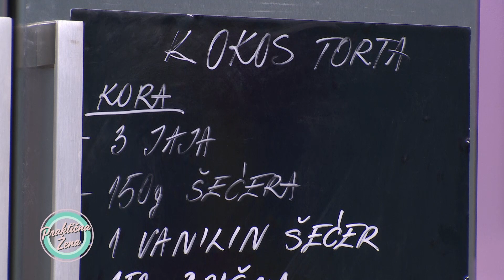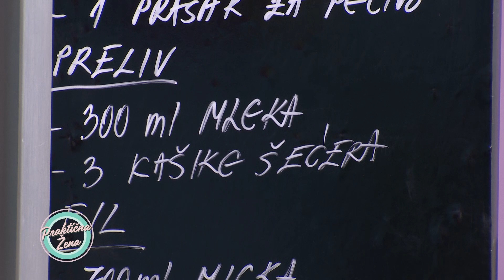Praktična žena - Čokoladna fantazija sa kokosom